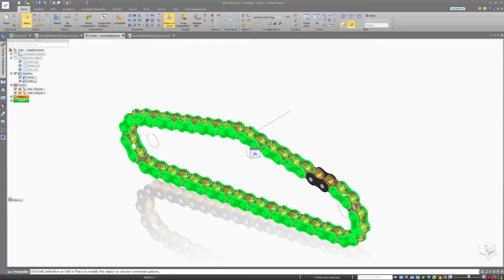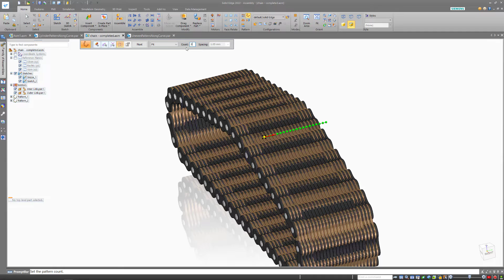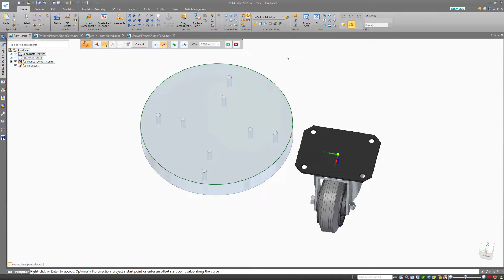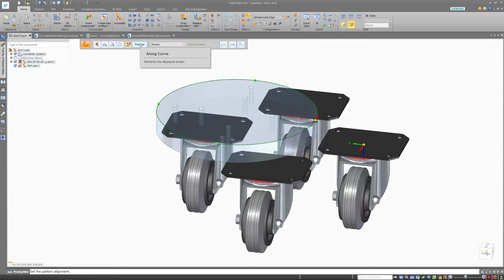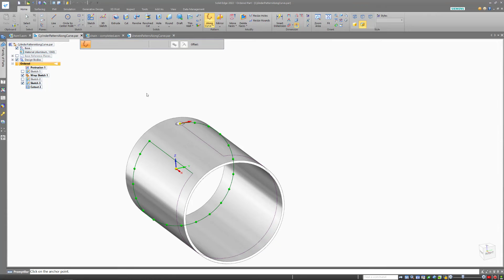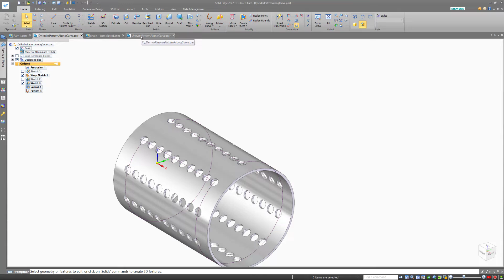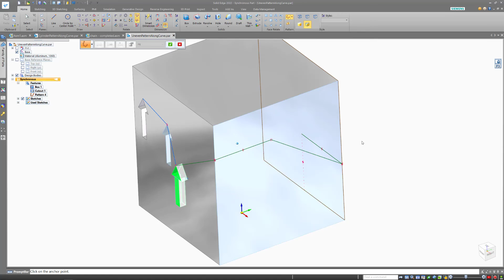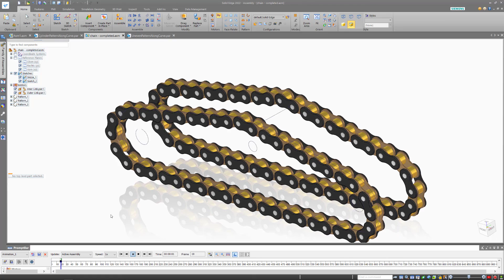Solid Edge Pattern Along Curve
We look forward to discussing your challenges and helping you explore solutions.